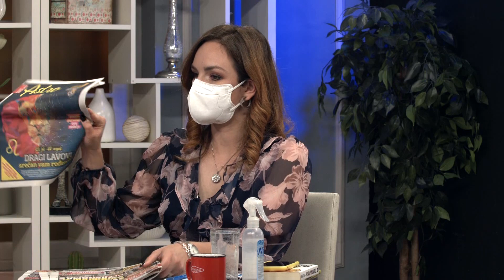Dejan Tomasevic i Drazen Ostojic analiziraju koliko ce C-19 uticati na svet sporta! - 20.07.2020.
Gosti: Dejan Tomašević - Nekadašnji košarkaški reprezentativac
Dražen Ostojić - Urednik sportske rubrike "Srpskog telegrafa"